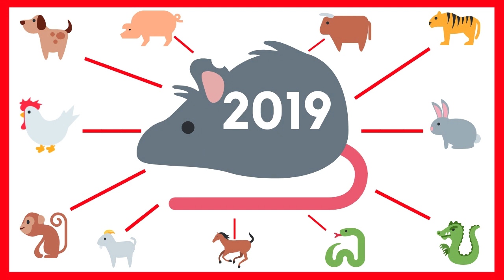Horóscopo Chino Compatibilidad - RATA - [ 2019 ] ✅ Amigo Secreto Horóscopo Chino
La Rata - Compatibilidad en el Horóscopo Chino ✅ Amigo secreto del Horóscopo Chino de la Rata.
¿Cual es la compatibilidad según horóscopo chino para la Rata?

En este video encontrarás los signos compatibles con la Rata

El Buey es el amigo secreto de la Rata